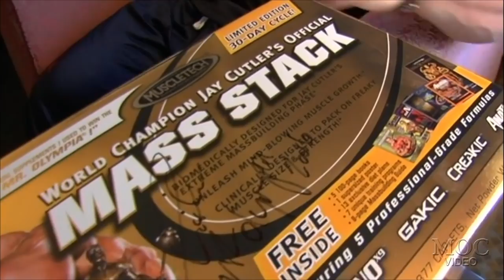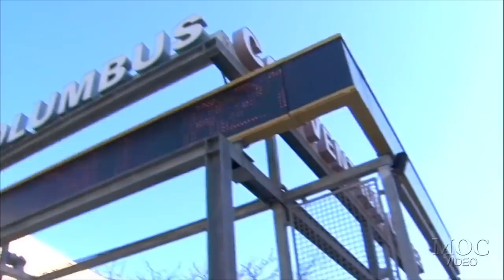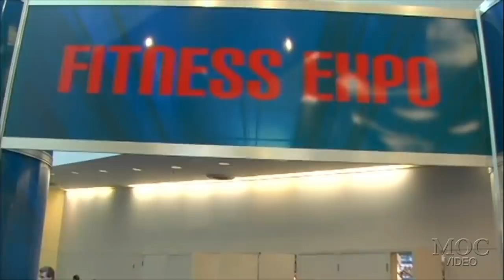Jay Cutler - At The 2007 Arnold Classic Day 1 - From Jay 2 Z DVD (2007)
This is the “Day 1 At The 2007 Arnold Classic” segment from Jay Cutler’s “FROM JAY 2 Z” 2007 DVD video.

“In this 2-DVD set (more than 7 hours of footage), you will witness nearly every facet of 2-time Mr. Olympia Jay Cutler's incredibly busy and exciting life during the first year of his reign as Mr Olympia. See Jay in the off season, still huge and ripped at nearly 300 lbs, training with hardcore intensity at the Mecca of Bodybuilding (Gold's Gym, Venice) as well as the world famous "Weight Pit" at Muscle
Beach. Jay travels in first class style from his home in Las
Vegas to the Arnold Classic (including limo ride).

Jay is mobbed by fans and embraced by the bodybuilding superstars at the IFBB Arnold Classic Expo and at the IFBB Ironman Pro Expo.”